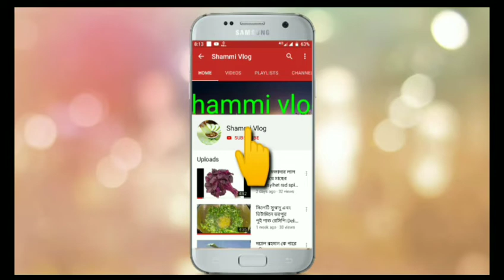বাচ্চা গুলোর দুষ্টামির ভিডিও